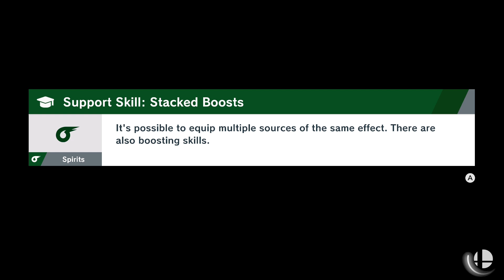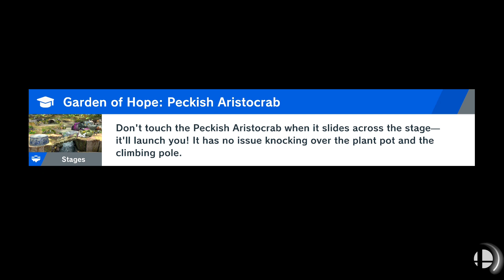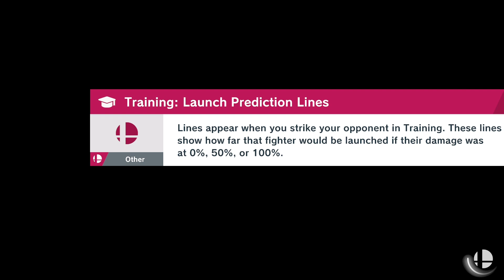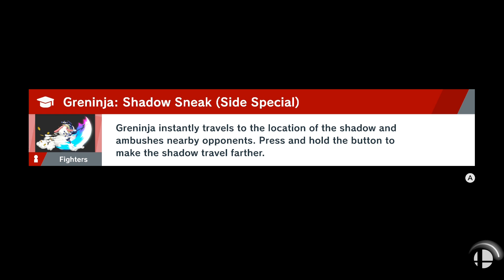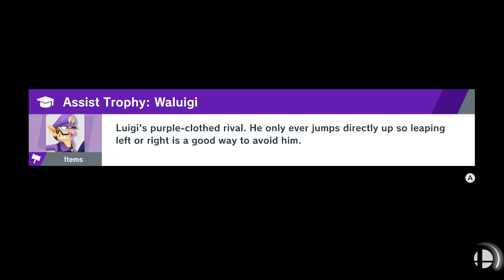Super Smash Bros Ultimate: Story Mode | World Of Light - Part Nineteen